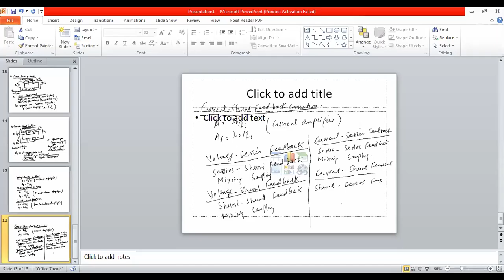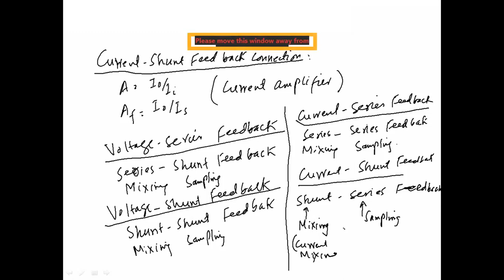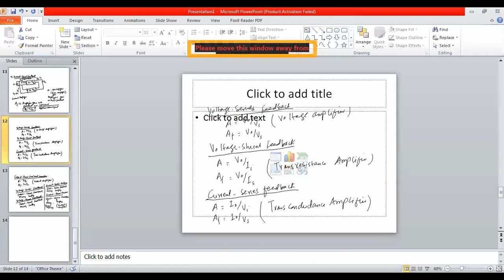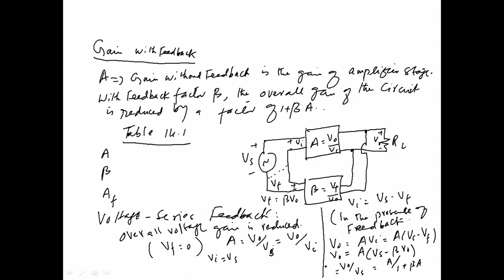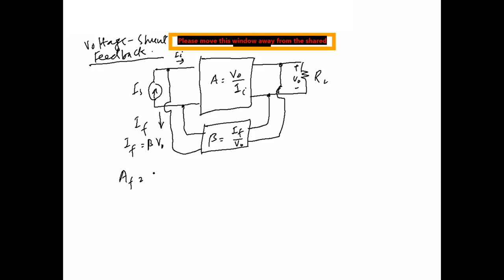voltage series feedback|voltage shunt feedback|(Electronic Circuits II Lecture 10 C 2)